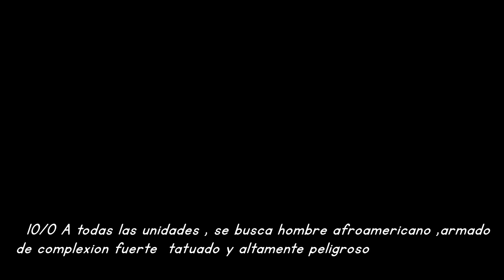GTA 5 REAL LIFE MOD | #19 EL SECUESTRO DE GOBERNADOR (GTA 5 REAL FAMILY LIFE MODS)🏡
BIENVENIDOS A GTA 5 REAL LIFE MOD | #19 EL SECUESTRO DE GOBERNADOR (GTA 5 REAL FAMILY LIFE MODS)🏡

!! Espero te guste la serie & Apoya con tu 👍 !!

▬▬▬▬▬▬▬▬▬ MY SETUP ▬▬▬▬▬▬▬▬▬
-My pc-
-Gabinete nox hummerMC
-evga Geforce 1070 FTW 8GB
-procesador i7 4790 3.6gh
-RAM 8 gb
-Disco duro 2T
-Fuente de poder Nox 650w
-Refrigeracion Enermax II liquid
-Placa madre asrock h81m